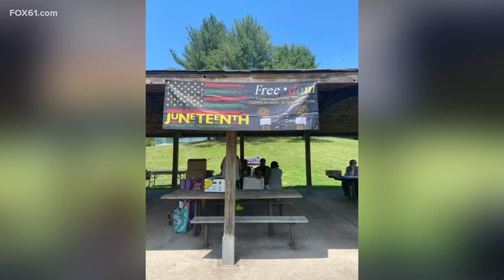Middletown's Juneteenth celebration recognizes long struggle for civil rights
Juneteenth is a holiday that serves as a symbol of freedom and recognizes the long struggle for civil rights for enslaved African Americans.

Middletown will hold one of the many celebrations across Connecticut. Erica Hunter from the Middletown Ujima Alliance discusses the event.